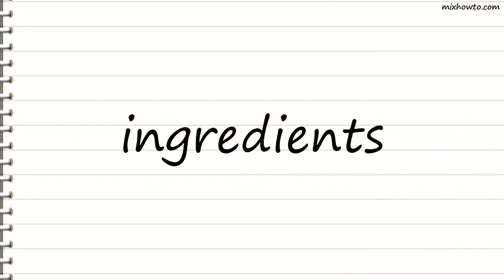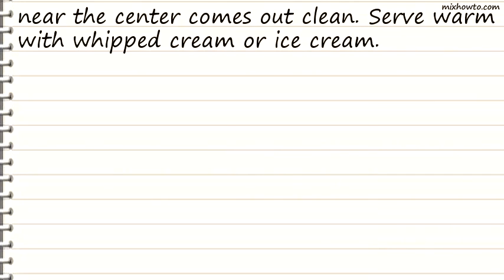Recipe Crustless Cranberry Pie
INGREDIENTS:
-1 cup all-purpose flour